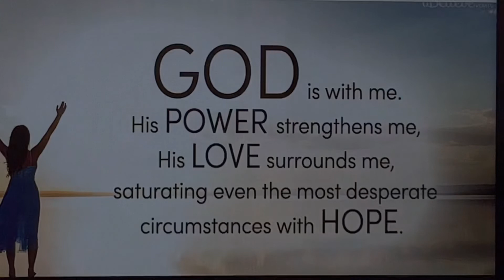Psalm 46 people need the Lord, God is powerful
Let’s see the mighty God power and refuse in psalm 46